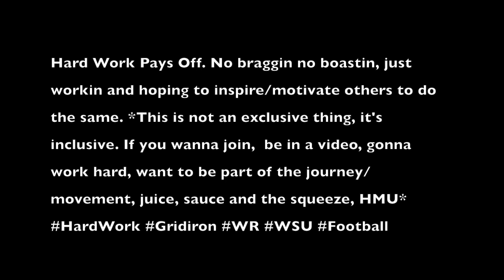WR FOOTBALL TRAINING